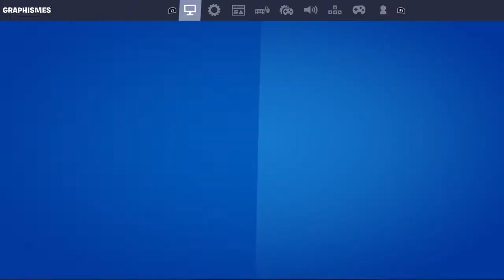on fait top 2 avec des potes